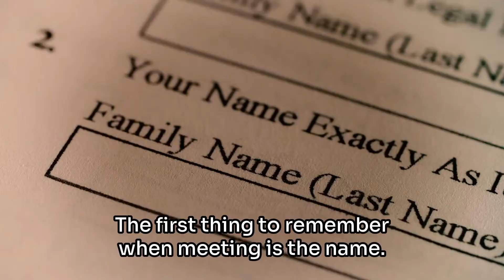Interesting Facts From Psychology | Amazing Psychological Facts | Human Behavior Psychology Facts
This is a video about Interesting facts from psychology

00:00 Interesting facts from psychology

Psychology is the scientific study of mind and behavior. Psychology includes the research into conscious and unconscious phenomena, such as emotions
Psychology is the study of the mind and behavior, according to the American Psychological Association.Studying the mind, its operations, and how it works
Fun Facts About the Human Brain: Psychology & Human Mind Facts
Psychology Facts about personality, human behavior, life, dreams, attitude, students, and people.;
What are the most fascinating facts about human behavior?

Real-world psychology facts, human behavior facts, and other crucial information are presented on this channel. These facts cover biological factors, psychosocial factors, and environmental elements that have an influence on how people act, feel, think, and react. You can get insights into your own actions and a better understanding of other people by developing a deeper and more comprehensive knowledge of psychology and human behavior.

If you liked this video, please share it with your family and friends. I'd also like to hear your thoughts on it in the comments section below till next time, remain and amazing.